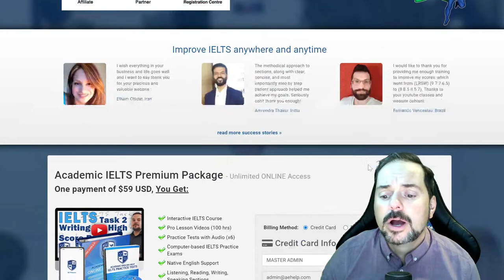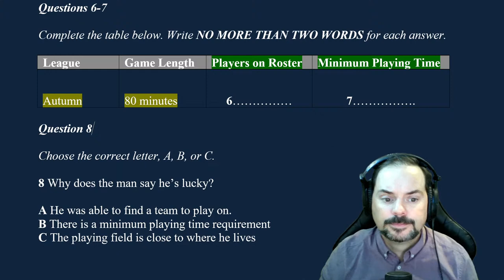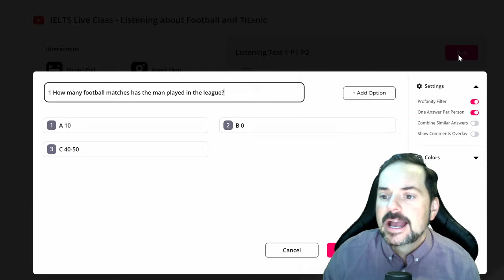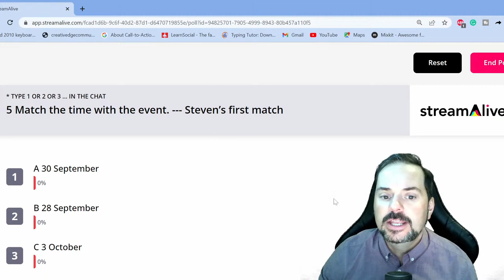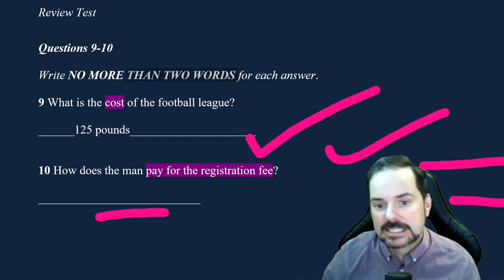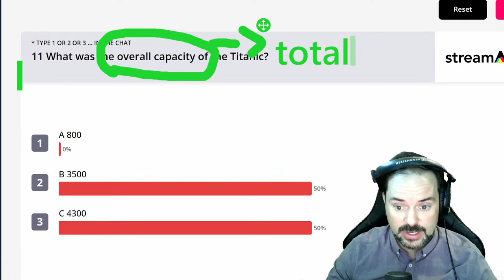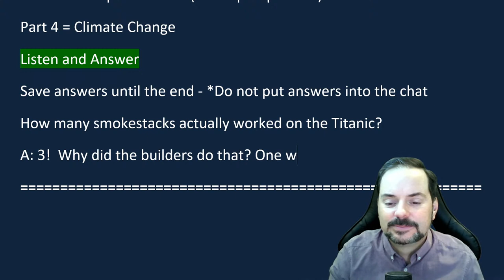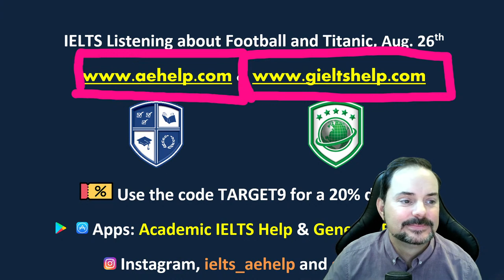IELTS Live Class - Listening about Football and Titanic